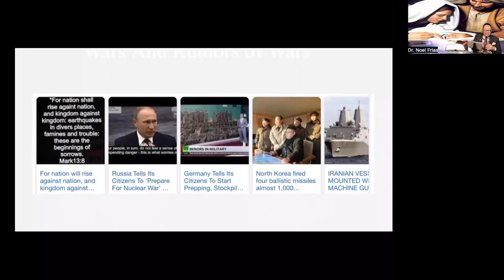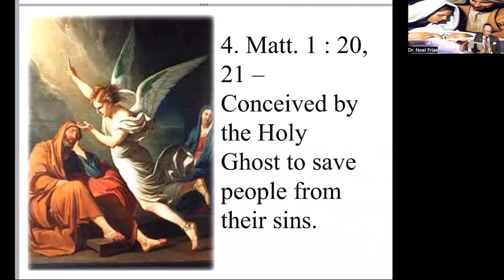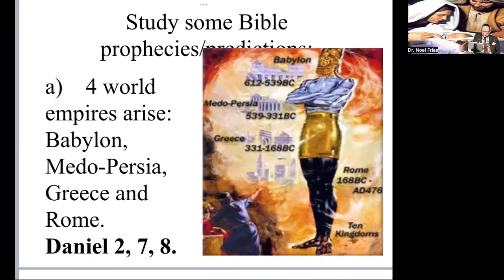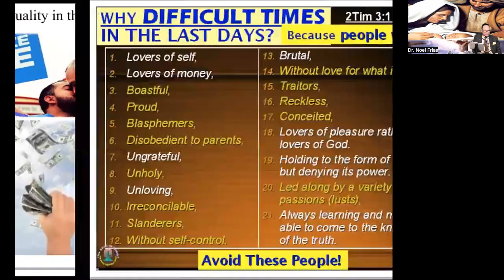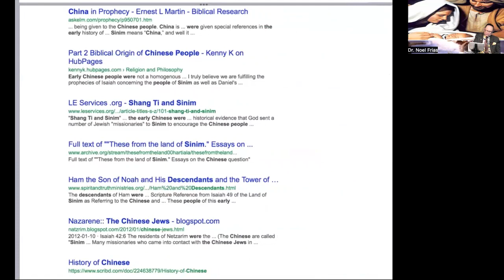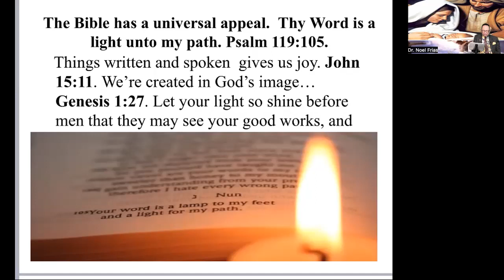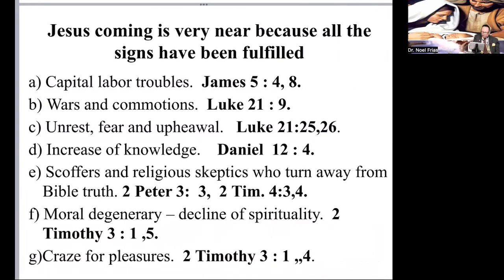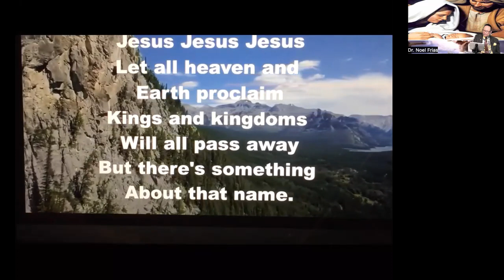"BELIEVE THAT OUR SALVATION IS ONLY THROUGH JESUS CHRIST." by Dr. Noel Frias. Nov. 25, 2023 (3)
Bible Study Series No. 3